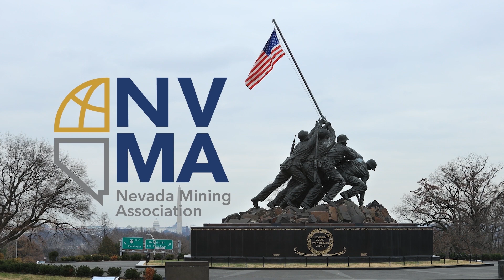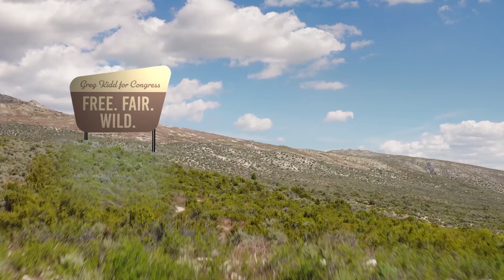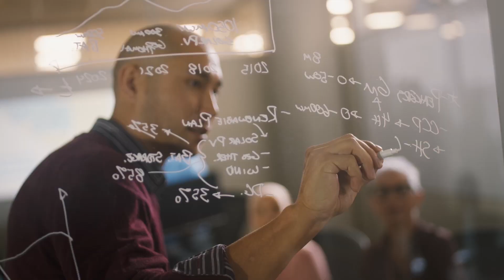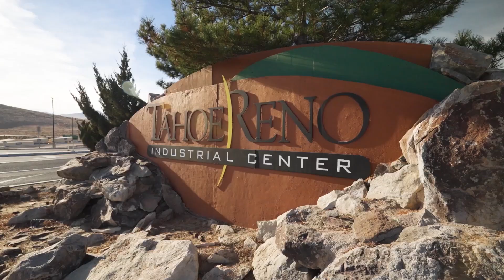Nevada Newsmakers - Oct 25, 2024 - George Harris, Chairman, Nevadans for Sound Government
Guests: George Harris, Chairman, Nevadans for Sound Government